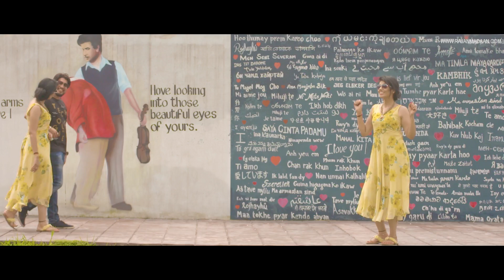The Best Pre Wedding Of Avish & Anaya || I Wanna Grow Old With You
Pre wedding Film & Movie | Love Story Of Avish & Anaya || pre wedding Shoot